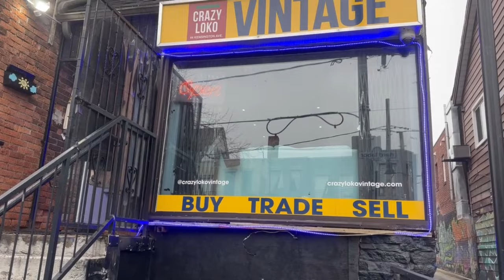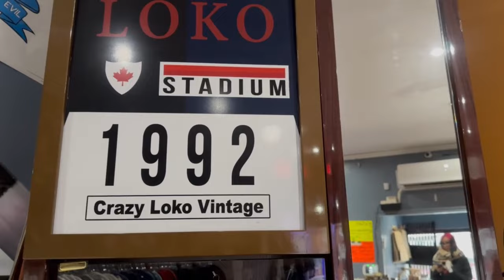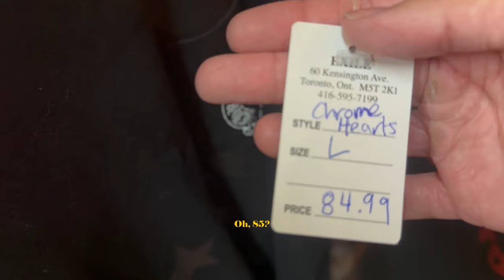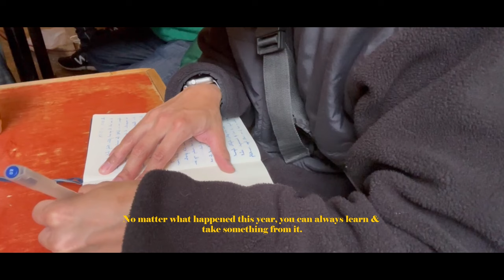thrifting in Toronto (Kensington Market)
vintage shopping at kensington market, Toronto

Thanks for tuning in, I hope we all have a great 2024

socials:
grailed:@brentpha
depop:@brentpha

stores visited:
crazy loko
vintage depot
exile
uncle vintage